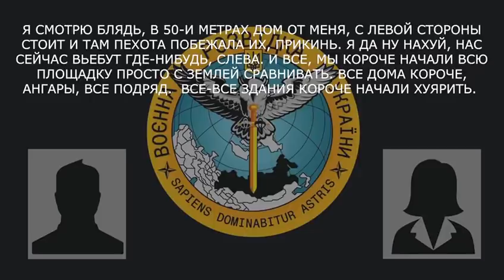“Если здесь не будет как Сирия, мы сюда больше не поедем” - перехоплення ГУР